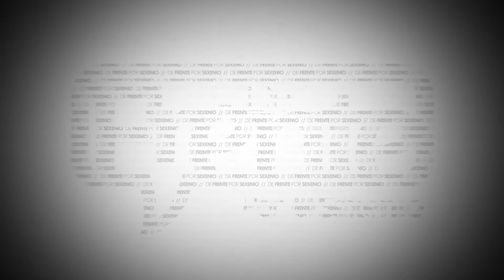De Frente: "MARTÍN BARBERENA" - Sexenio TV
Presidente de la Fundación Miguel Ángel Barberena.